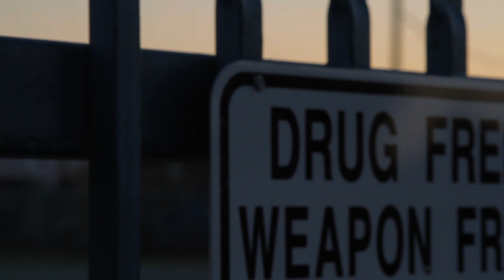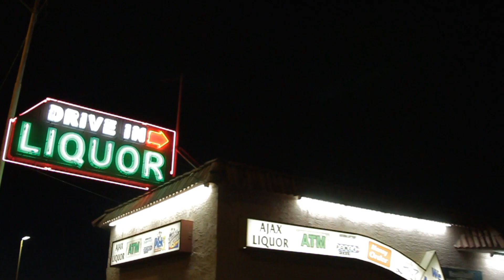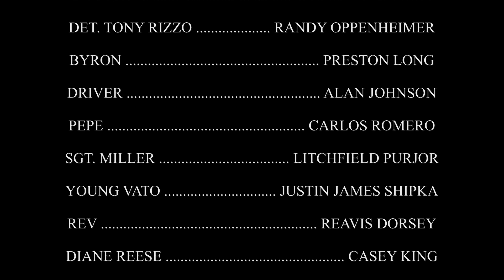Argyle Park - Episode 5: The Warehouse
Argyle Park is a 5 part Miniseries from Writer/Director Billy Black. A gritty crime drama taking place in the fictional city of Argyle Park, a place which once thrived, but is now over run by the gangs, organized crime, and the crooked cops who inhabit it. When a robbery attempt turns to murder, it proves just how muddy a situation can get. With  a web of characters who intermingle, Argyle Park will have you at the edge of your seat all the way through.

Episode 5- The Warehouse

In this series finale,  El Toro and the El Dorado gang has had enough and set out to put an end to Truman.